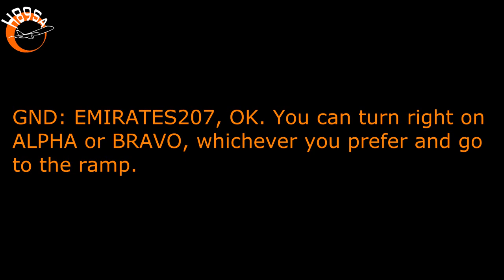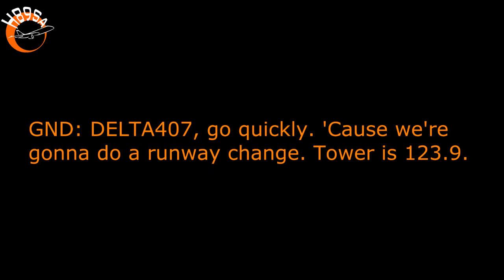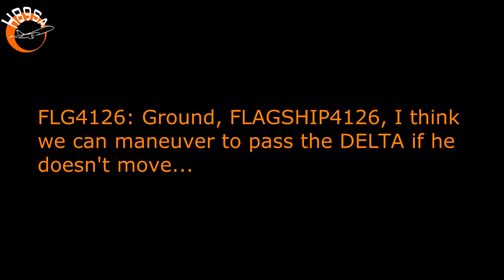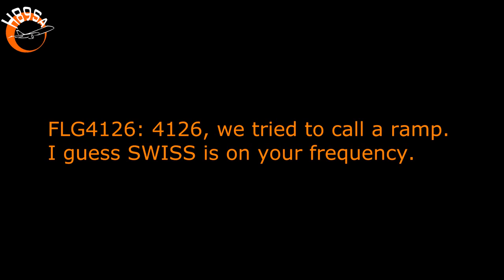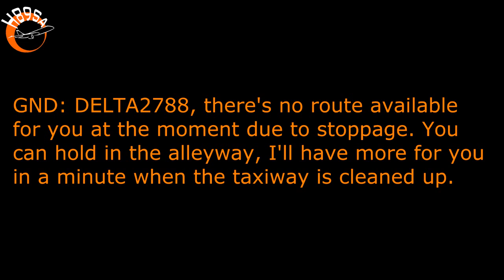KENNEDY STEVE: If you're doing that, then it's your OWN RISK!!!